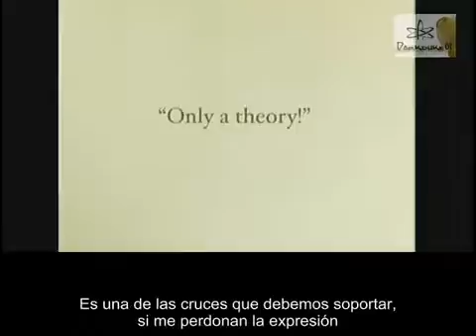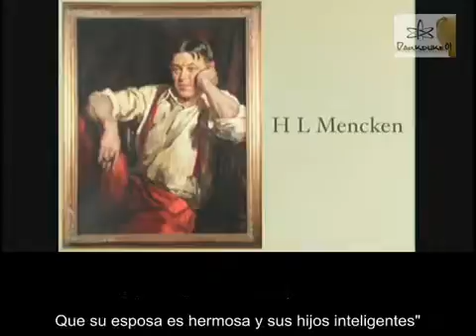Richard Dawkins y la humildad de la ciencia (3/3)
Intervención de Richard Dawkins hablando sobre una de las caracteristicas más bellas de la ciencia y que la diferencia claramente de las pseudociencias: la humildad de la ciencia

La ciencia es  por definición humilde ya que se corrige dia a dia, adaptando nuevas ideas contrastadas al paradigma reinante.

Una cita del increible Carl Sagan define esto a la perfección:
"En la ciencia suele ocurrir que un científico diga: `Es un buen argumento, yo estaba equivocado´, cambie de opinión y desde ese momento no se vuelva a mencionar la antigua posición. Realmente pasa. Aunque no lo frecuentemente que debería ya que los científicos son humanos y el cambio es a veces doloroso. Pero ocurre cada día. No recuerdo la última vez que algo así pasó en política o religión."